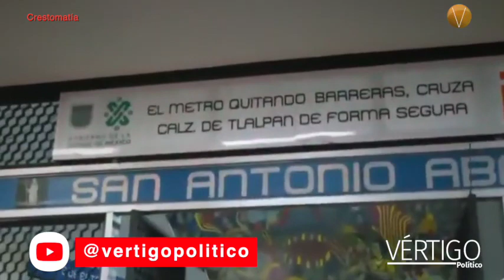"Aumento de tragedias humanas en Metro CDMX"